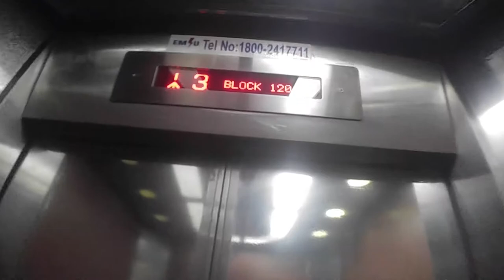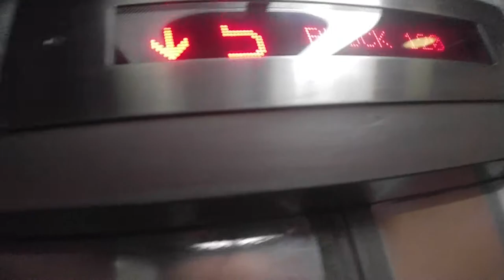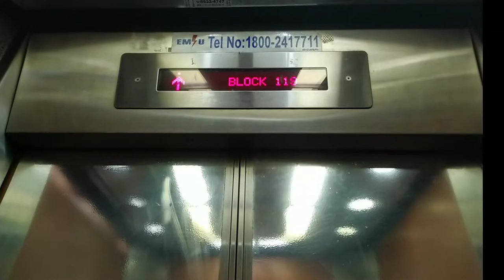1997 Dong Yang lifts at 120/119 Toa Payoh Lor 2/1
These lift have loud chimes. Didn't check the neighbouring blocks.

chimes:
1:29

history: original, additional installation under MUP

software used: kdenlive